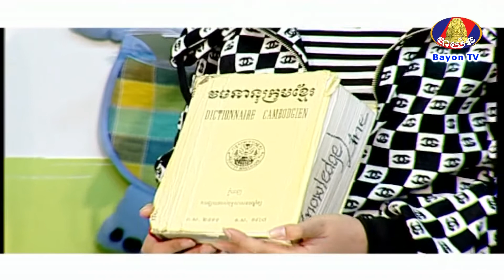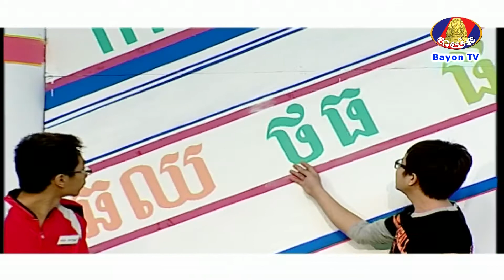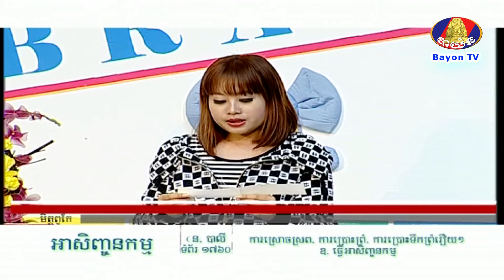Bravo(មិត្តពូកែ) 15-03-2014 វិទ្យាល័យ បាក់ទូក Vs វិទ្យាល័យ​ ហ៊ុន សែន តាខ្មៅ Part 01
ចាក់ផ្សាយរាល់ថ្ងៃសៅរិ៍ 09:00AM - 10:00AM
ចាក់ផ្សាយឡើងវិញរាល់ថ្ងៃពុធ 16:00PM - 17:00PM